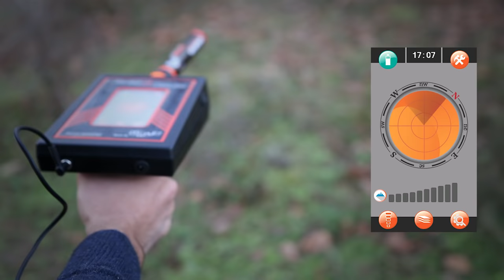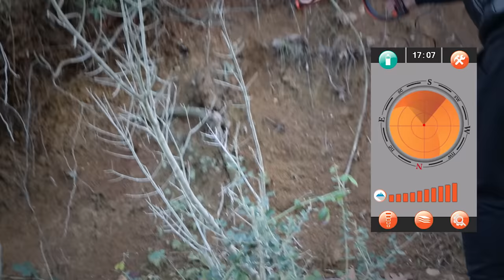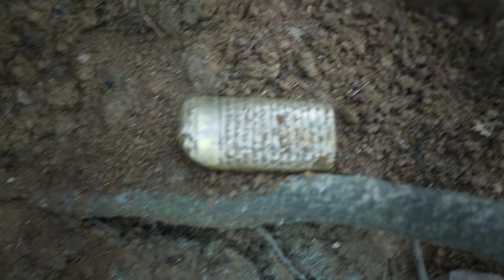( Gold Radar ) New Technology 2017 To Detecting Gold underground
built-in Ionian and Radar Detection System To Detect & Search For Gold Underground

Gold Radar : New scientific innovation in the world of gold detection and exploration devices, Gold Radar is the result of many trials and lengthy studies, which lasted for more than three years.

Discovered a Golden plate Inscribed with cuneiform Dates back to ancient times , it has been Found
and detected by ( Gold Radar ) Gold Detector.

Provided to you:
MWF DEDEKTÖR ELEKTRONİK TEKNOLOJİLERİ.
Address :
Gürsel Mah.Nemzet Sok (Fulya Sokak) No.15/11 Ekşioğlu Plaza - Kağıthane / İstanbul –Turkey